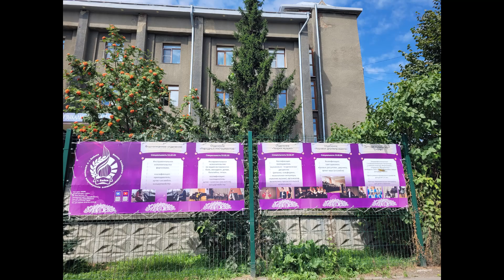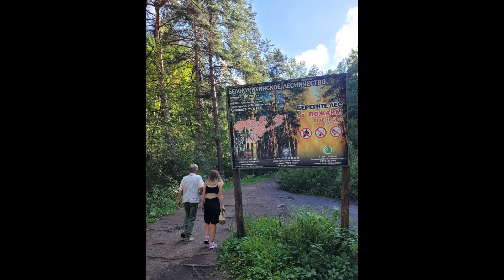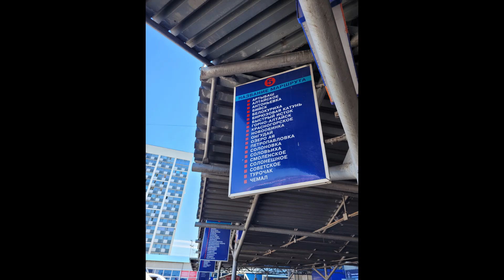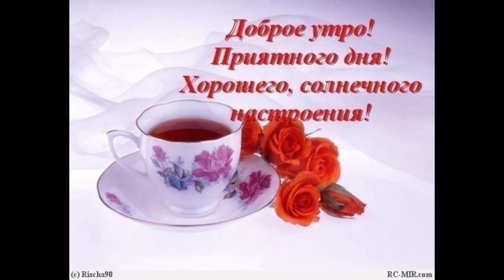928. 4я лекция по цикличности исторического процесса.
Автор фильма, текста и музыки к нему: Петриков Сергей Михайлович.